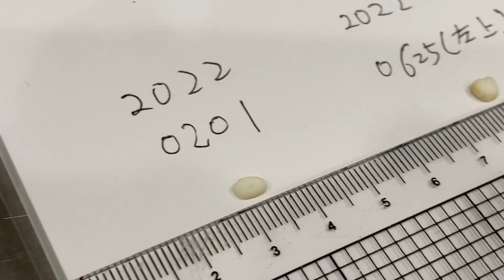秘魯鱷蜥望望日記～又換牙了